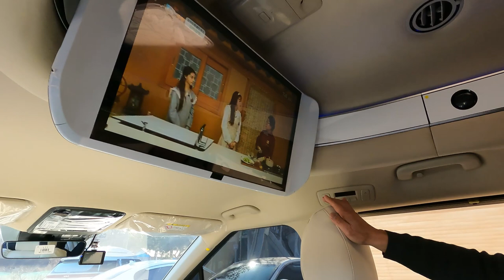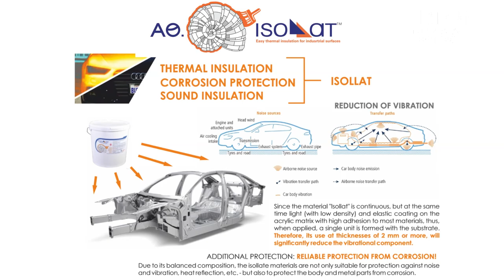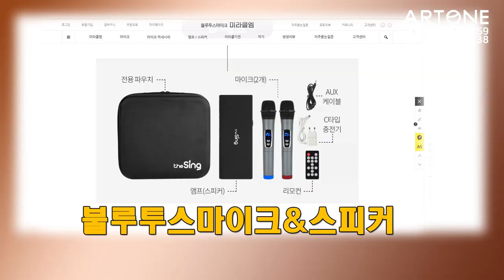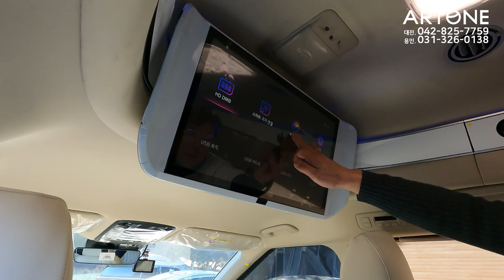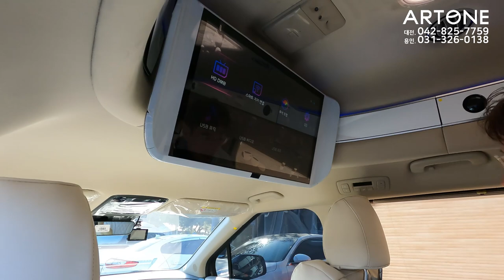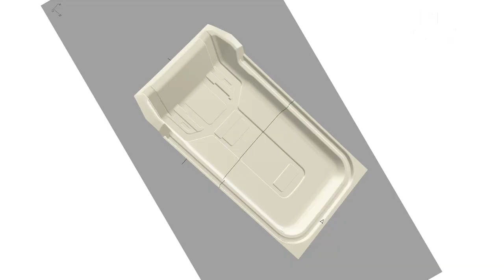[GVS]순정하리 가격은 비싼뎅 외부특장보다 좋은점? 출고차량 비교중!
미니밴[MPV]전문기업 아트원(주)4세대 신형카니발 기반 새롭게
제작되는 카니발 하이리무진 오늘은 [기아]순정하이리무진과
아트원 순정 글로밴 하이리무진 간단하게 비교 합니다.
구입전 한번쯤 비교후 결정 하심이 좋을듯 합니다.
아트원 본점:
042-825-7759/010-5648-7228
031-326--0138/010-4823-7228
아트원 전국지사:
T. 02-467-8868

📢BGM
✔️Track - extenz - Endless Summer